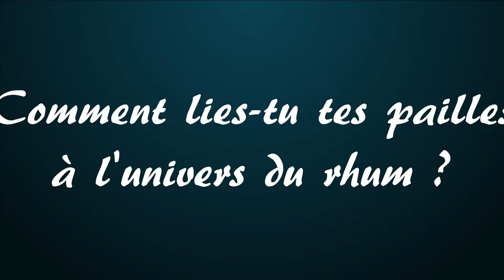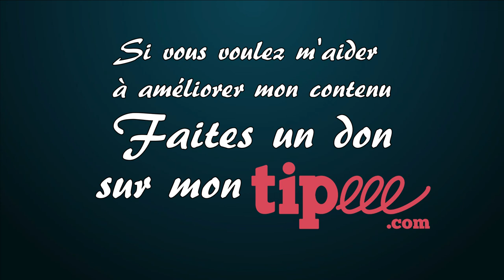Rediffusion du live MyPaï et ses pailles écologiques - Interview 15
🥃 Dans cette vidéo, je te propose la rediffusion du live avec MyPaï. Je te propose une présentation de la Société MyPaï, des pailles écologiques et du business des pailles.

00:00 - Introduction
00:49 - Présentation
02:05 - Pourquoi des pailles écologiques ?
05:32 - Est-ce que ces pailles apportent un goût à la dégustation ?
08:07 - Quels sont les propriétés écologiques de tes pailles ?
13:16 - C'était un investissement à risque
19:33 - Ces pailles sont-elles commestible ?
23:48 - Penses-tu développer ta marque avec de nouveaux produits ?
26:05 - Comment lies-tu tes pailles à l'univers du rhum ?
35:31 - Quel est ton rapport au rhum ?
44:16 - Conclusion